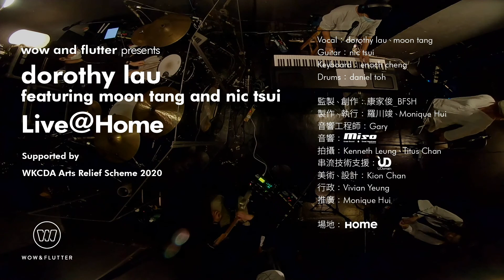綠野仙蹤 by dorothy lau featuring moon tang and nic tsui - Live@Home 2020.11.04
dorothy lau featuring moon tang and nic tsui
Vocal：dorothy lau、moon tang

Guitar：nic tsui
Keyboard：enoch cheng

Drums：daniel toh

Live@Home
監製、創作：康家俊_BFSH
製作、執行：羅川竣、Monique Hui
音響工程師：Gary
音響： Miso Tech Co Ltd
拍攝：Kenneth Leung、Titus Chan
串流技術支援： UDomain
美術、設計：Kion Chan
行政：Vivian Yeung
推廣：Monique Hui
場地：HOME

*Live@Home獲西九文化區管理局藝術紓困計劃2020資助。

逢星期三晚準時11點，Live@Home見。